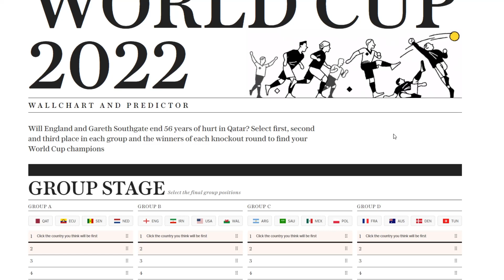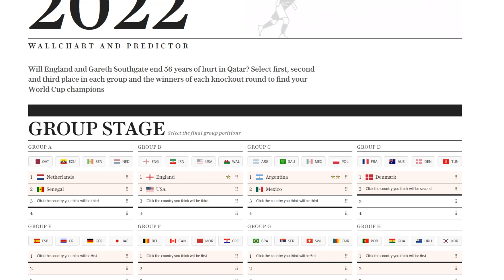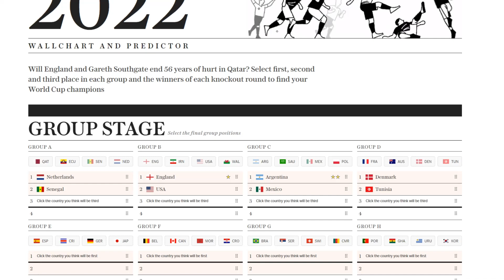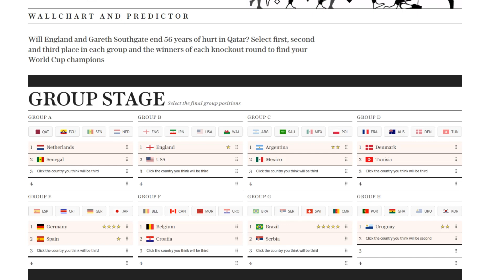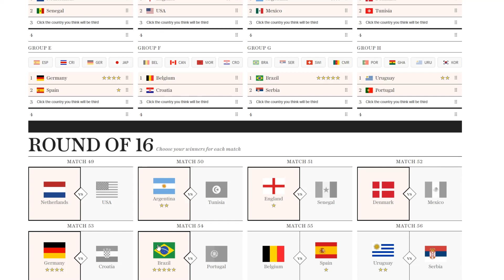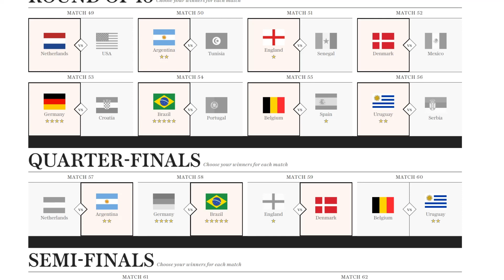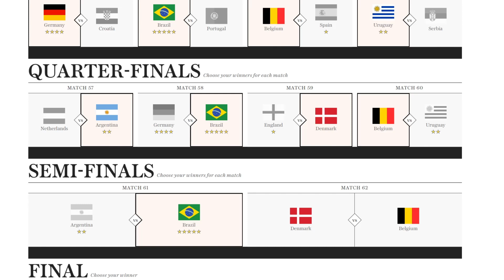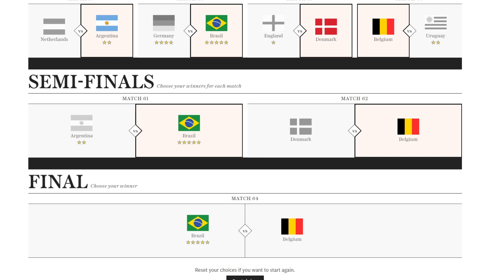Preliminary 2022 FIFA World Cup Predictions